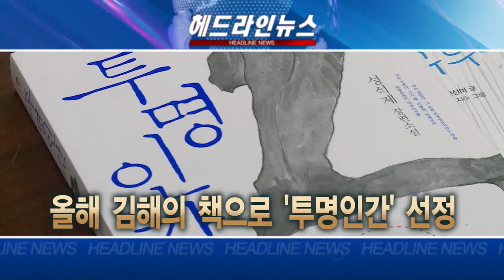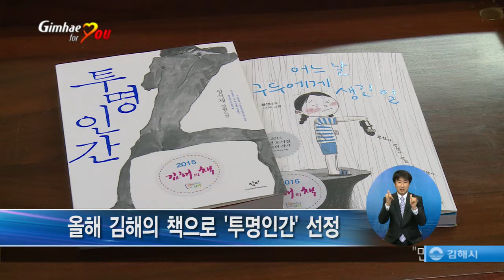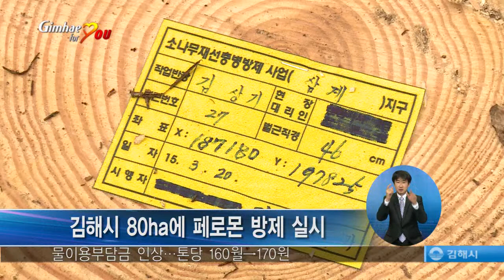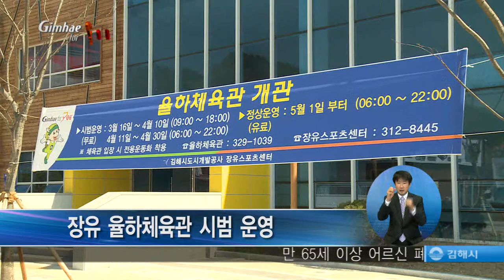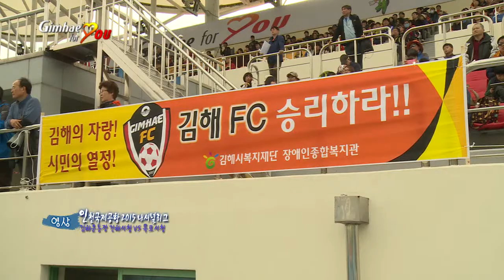제876호 김해시정뉴스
김해시정뉴스입니다.
다음은 주요 소식입니다.
▶ 김해가야테마파크가 오는 4월29일 개막하는 가야문화축제 기간 동안 임시 개방됩니다.
▶ 김해시와 한국여행업협회가 업무협약을 맺고 천만 관광객 유치에 나섰습니다.
▶ 올해 김해의 책으로 성석제 작가의 ‘투명인간’이, 어린이 도서로는 황선미 작가의 ‘어느 날 구두에게 생긴 일’이 각각 선정됐습니다.